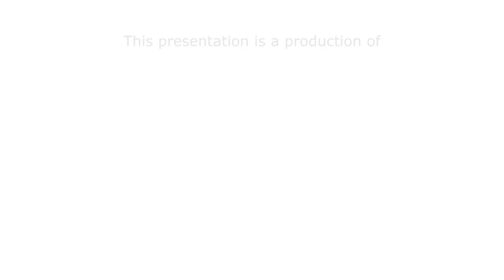Happy ThanksHavoc | Set It Up Season 15, Episode 1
In this piece, Victoria shows a special day she spent with her relatives during the Thanksgiving holiday.

For the first episode of Set It Up-Season 15, participants approached a hobby, passion, or autobiographical story through the lens of a genre that was new for them